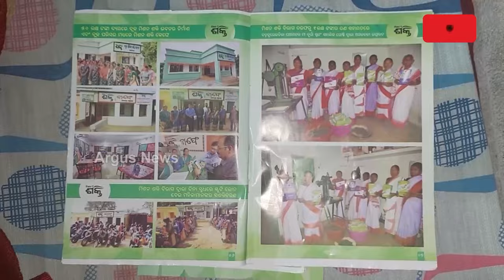ଶିବରାଜଙ୍କ ରୁଦ୍ର ଅବତାର, ଧୋଇଲେ ନବୀନ ସରକାରଙ୍କୁ || Shivraj Singh Chouhan || Outsourced Govt || BJD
ଶିବରାଜଙ୍କ ରୁଦ୍ର ଅବତାର, ଧୋଇଲେ ନବୀନ ସରକାରଙ୍କୁ। କହିଲେ ନବୀନବାବୁ ନିଜ ସରକାରର ଆଉଟସୋର୍ସିଂ କରି ବେଲଗାମ୍ ଅଧିକାରୀଙ୍କୁ ଦେଇଛନ୍ତି ଦାୟିତ୍ୱ । ବେଲଗାମ୍ ଅଧିକାରୀ ସାରା ଓଡ଼ିଶାକୁ ଭଷ୍ଟ୍ରାଚାର ଓ ଦୁର୍ନୀତିରେ ବୁଡ଼ାଇଛନ୍ତି । ହାତଗୁଞ୍ଜା ନଦେଲେ ହେଉନି କାମ । କେନ୍ଦ୍ରୀୟ ଯୋଜନାର ହେଉଛି ରି-ବ୍ରାଣ୍ଡିଂ ।